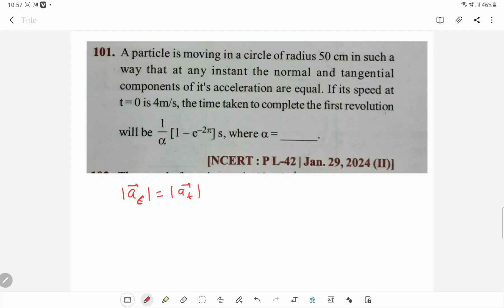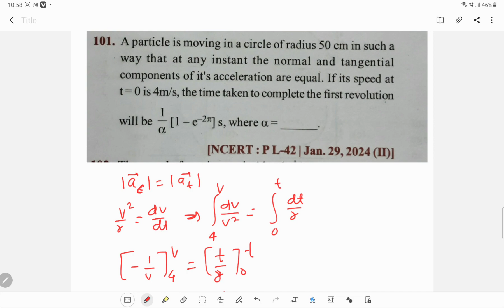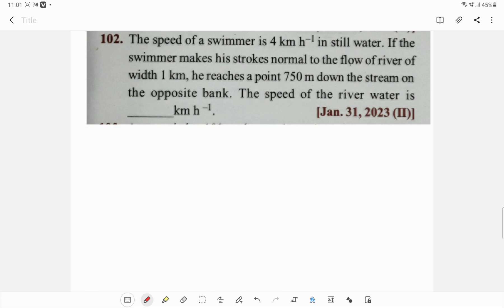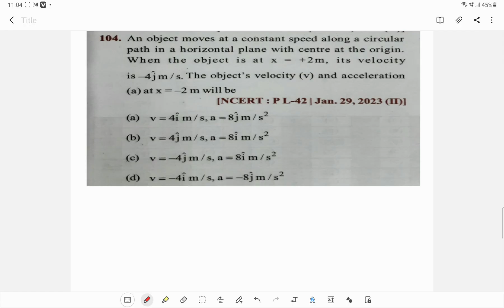Relative velocity and uniform circular motion